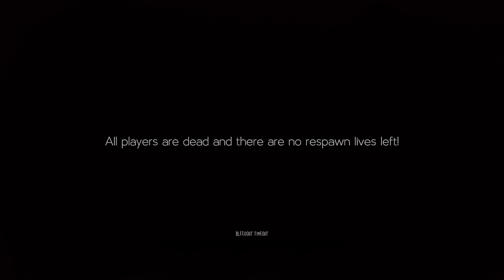Labyrinthine - Lui's Gummy Worm Returns!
Friends in Video:
Nogla - @DaithiDeNogla